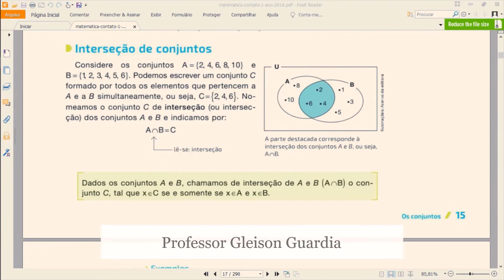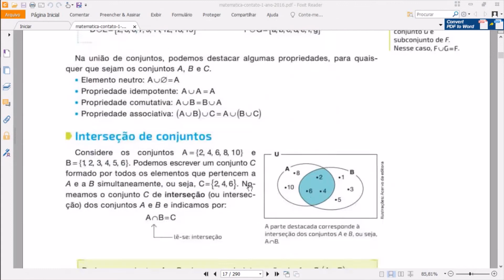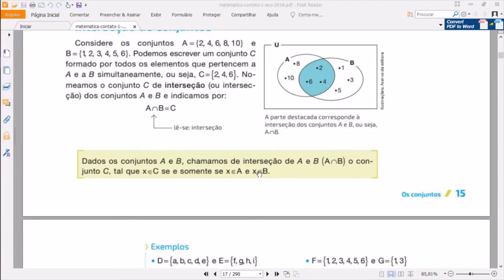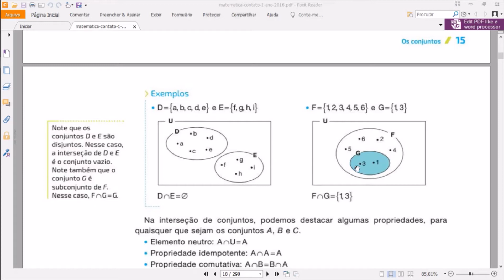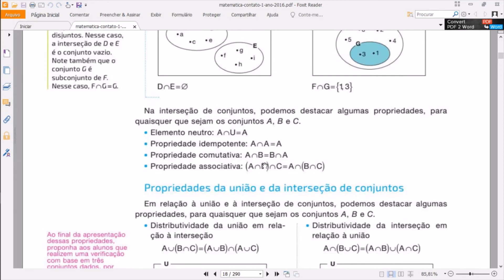1AC01V06 Operações com Conjuntos: Intersecção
Neste vídeo veremos como pode ser feita a intersecção entre conjuntos